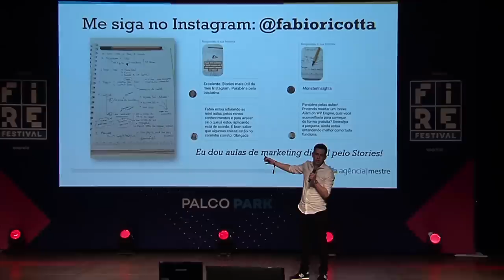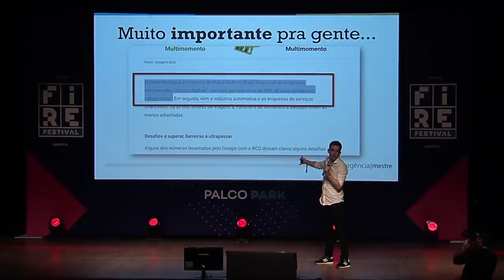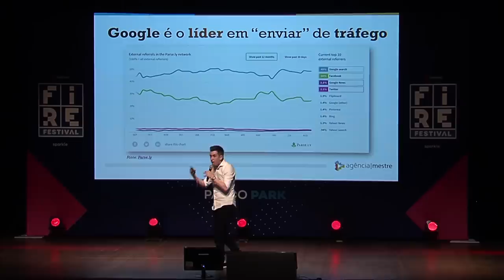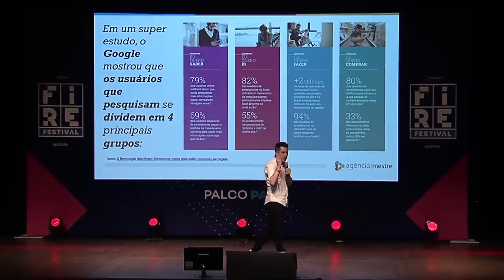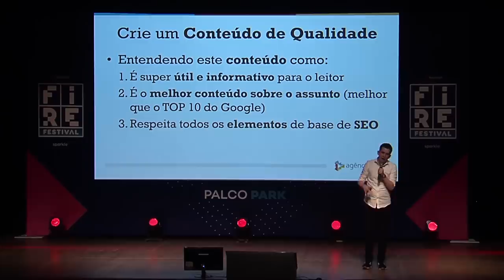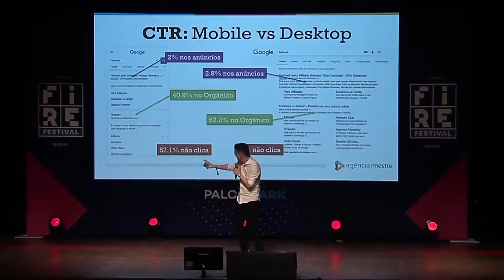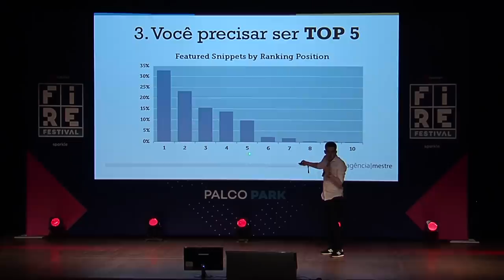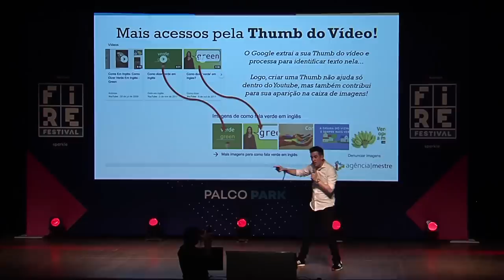Venda mais através do Google sem pagar um centavo | FIRE FESTIVAL 2018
Recebemos do Palco Palace durante a edição de 2018 do Fire Festival o empreendedor e especialista em marketing digital: Fábio Ricotta!

Ricotta ensinou durante a palestra as melhores táticas para direcionar o foco do seu negócio, fazendo uso de ferramentas gratuitas como buscas do Google, Econodata (CNAE) e até mesmo o site do IBGE.

Outros pontos importantíssimos também são abordados: A importância de respeitar e entender os dados que as ferramentas te oferecem, a diferença de comportamento dos compradores de acordo com a plataforma e aparelho que eles estão se conectando, e as vantagens do tráfego pelo Google em relação ao oferecido pelas redes sociais.

Assista o vídeo e aprenda sobre como priorizar o usuário e tirar melhor proveito de táticas de SEO.

▶️ Quer ser saber as novidades do FIRE FESTIVAL em primeira mão e ser avisado quando as vendas de 2019 começarem?